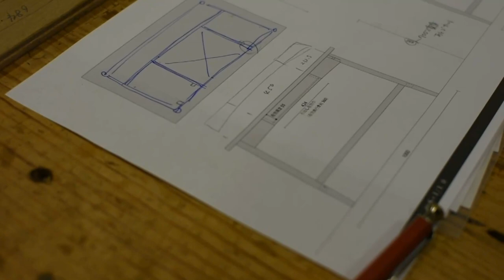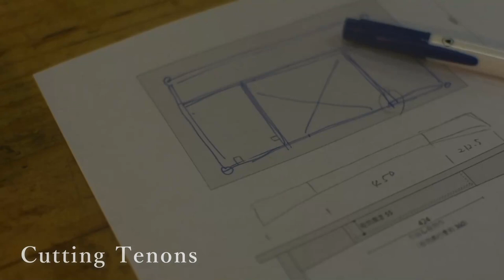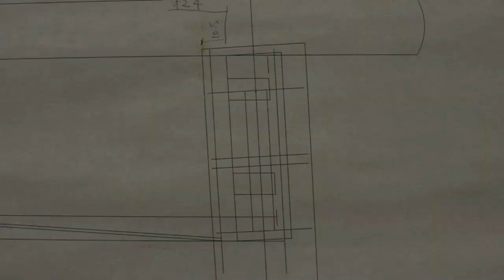Making Desk with a Drawer vol.1 of 2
This video is making desk with a drawer. And it will be completed. The rounded legs are very complicated, but the finished desk is very sturdy. The more you use it, the more it will taste. I summarized the production of the desk with a drawer in a total of 2 videos. Enjoy the process of changing the shape of the tree.

vol.2:Making Desk Top, Drawer, Complete
(Scheduled to be posted at the end of September)